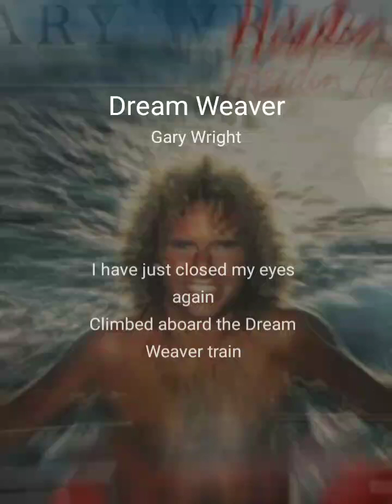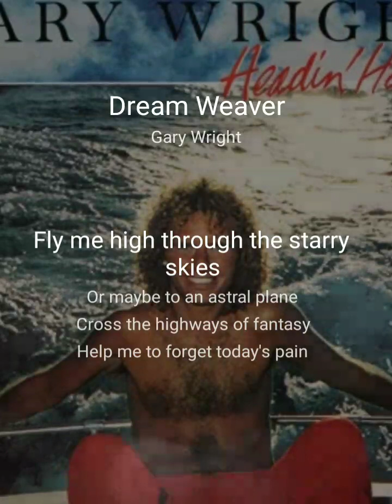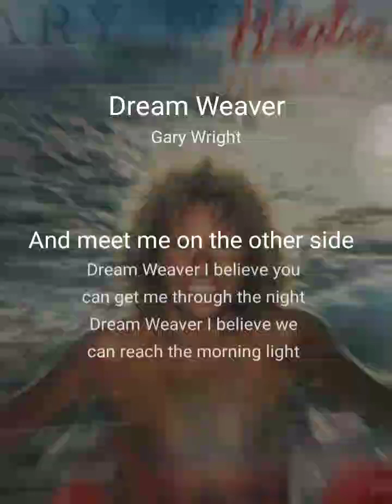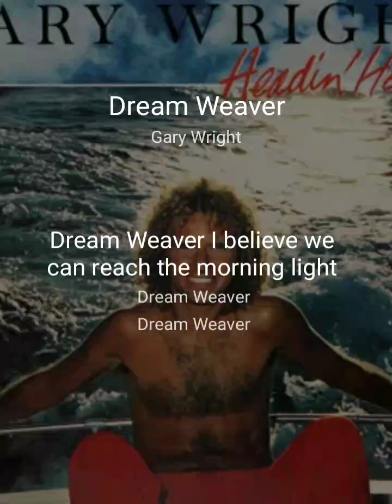R.I.P. Gàry Weight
Not for a contest, but to celebrate his life. Hope he won't mind the botched Dream at the end. 😃 Pls Share, Comment, & Like in StarMaker